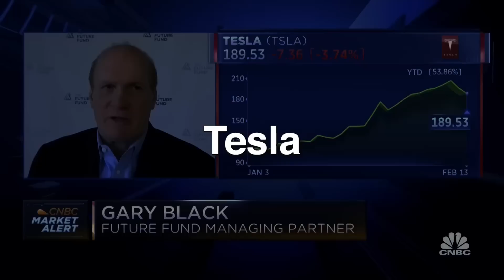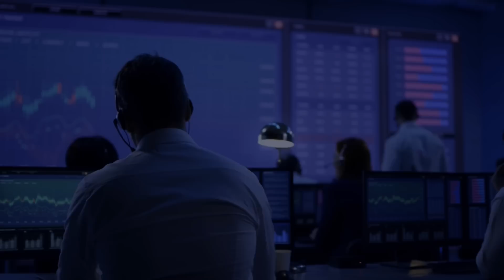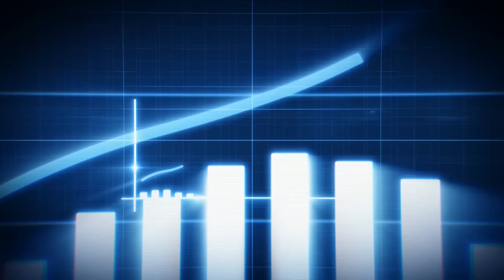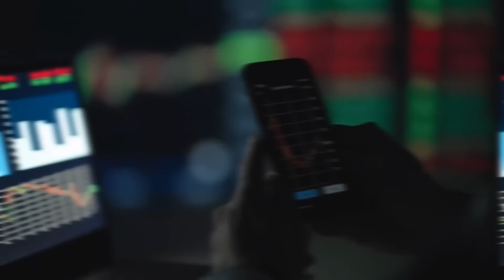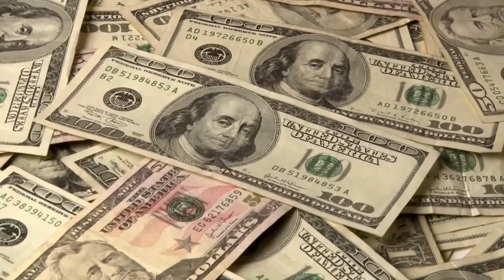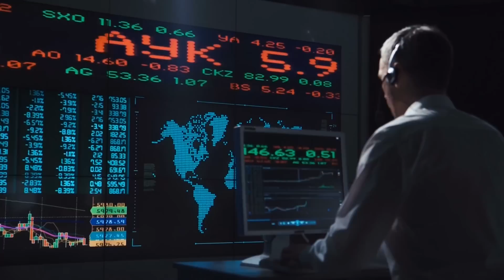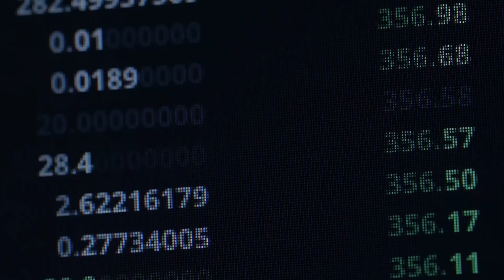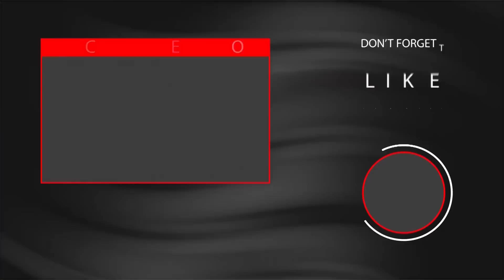Tesla Investors in Shivers: Gary Black on Latest Comments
Tesla investor and bull, Gary Black, has just said something that every Tesla investor should pay attention to. The analyst called out other Tesla investors who are starting to become bearish on the automaker, giving concrete reason why these investors should not worry so much about the future of Tesla.